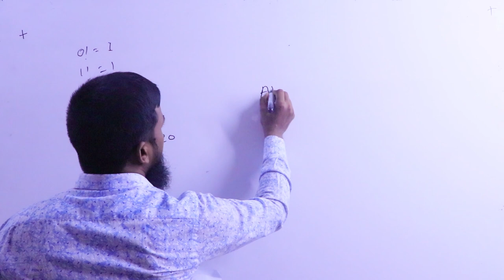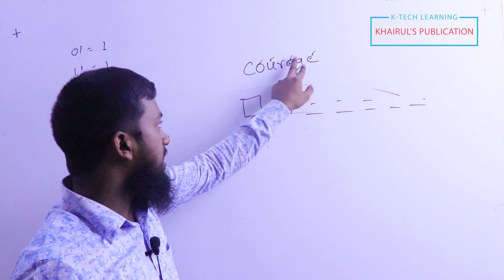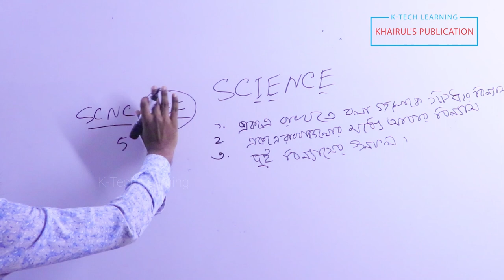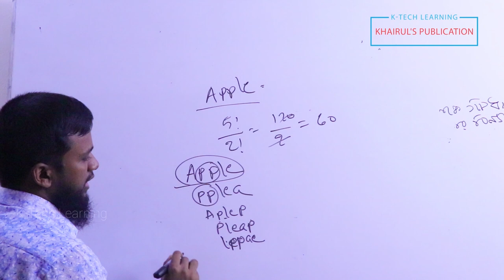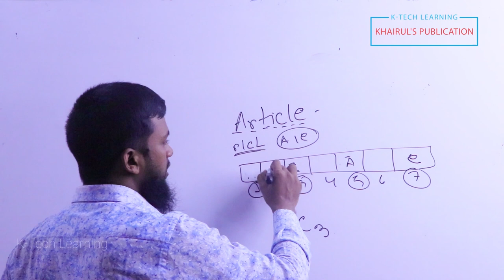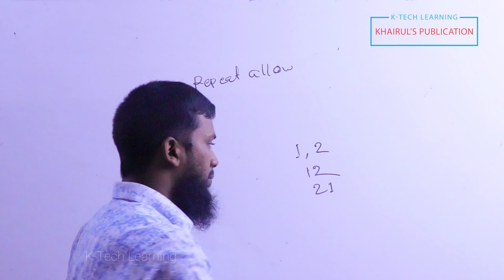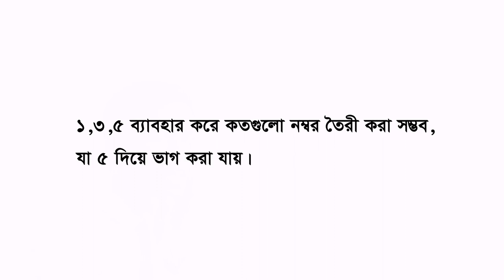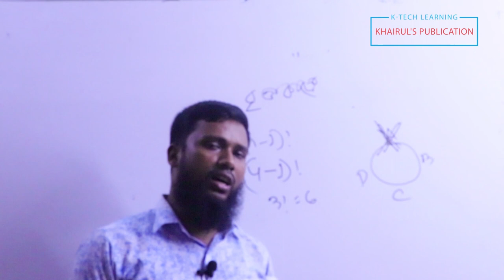Permutation Combination Problem Solving || Binnas Somabash part 4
This video covers all about Permutation & Combination in details. This video for BCS. BANK, university or for others competitive job exam. He has presented his lecture with past BCS & Bank Question Examples. Hope you will enjoy it. After review this videos if you think you have any query, please feel free to know us in Comment. If you love His videos.